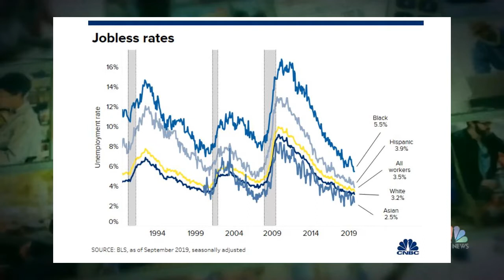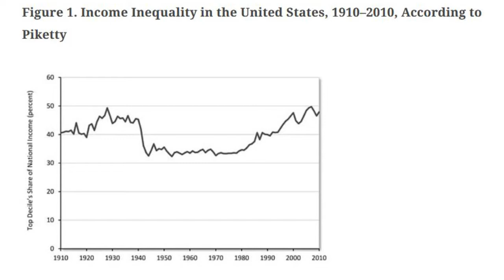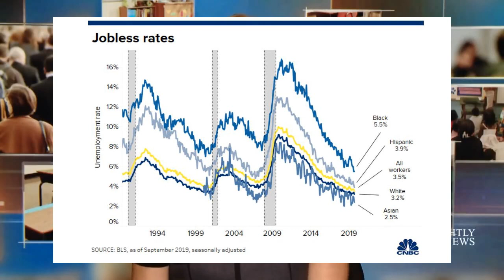NBC uses deception to attack Trump economy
NBC uses a single mother to try to convince viewers that we are in difficult economic times (under Trump).